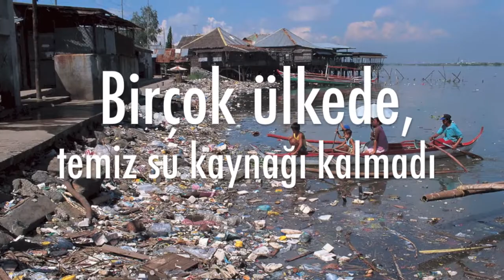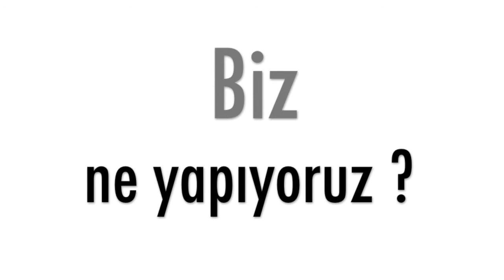Birlikte Yeşil Binalar Üretiyoruz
ECOBUILD®, LEED Sertifikasyonu ve yeşil malzemeler konusunda tüm bileşenleri ile tam ve entegre hizmet sunmaktadır. LEED Sertifikasyonu konusunda Türkiye'deki en büyük referanslara sahip danışmanlık şirketidir. Yine Türkiye'de ilk ve tek olarak LEED AP ND kimliğine sahip uzman kadro ECOBUILD'de bulunmaktadır.
ECOBUILD, verdiği hizmetlerde stratejik proje planlama süreci yönetmektedir. İşveren, yatırımcı, kamu yönetimi veya tasarımcılar için planlama ve tasarım ilkelerini ulusal ve uluslararası sürdürülebilirlik kriterlerine bağlı olarak belirlemekte, proje hedeflerini ortaya koymaktadır. ECOBUILD uzmanları, yapıların tasarımı ve inşaatı sırasında gerekli sürdürülebilirlik hedeflerine ulaşmak için LEED puanlama sistemlerinden faydalanarak işverenlerin yeşil bina projeleri tasarlamasına ve inşa etmesine danışmanlık sunmaktadır. Yaptığı hizmetler ile ilgili olarak SERVQUAL hizmet kalitesi analizi yapmakta, hizmet kalitesini sürekli olarak denetlemektedir.
ECOBUILD, Yeşil Kentsel Dönüşüm konusunda danışmanlık hizmeti veren tek Türkiye firmasıdır. ECOBUILD® kentsel gelişim ve dönüşüm alanları için LEED for Neighborhood Development, Yeşil Kentsel Gelişim Alanları Sertifikasyonu stratejileri uygulamaktadır. ECOBuild, Türkiye'de LEED AP BD+C ve LEED AP ND akredite uzmanlar bulunduran ve LEED sertifikalı yeşil kentsel dönüşüm konusunda tek uzman kadroya sahip firmadır.
ECOBUILD®, yeşil bina tasarım ve inşaat süreçlerinde gerekli olabilecek, enerji, gün ışığı, yağmursuyu akışı, aydınlatma, akustik gibi tüm raporlama ve modelleme hizmetlerini sunmaktadır. ECOBUILD®, uzman kadrosuyla sadece Türkiye'de hizmet vermemektedir ve yurt dışında da sürdürülebilirlikle değer yaratan proje çözümleri için yerel yönetimler, kamu birimleri, planlamacılar, vakıf ve dernekler, kar gütmeyen kuruluşlar ve şirketlere sürdürülebilir yerleşmeler ve kentler yaratılması konusunda danışmanlık hizmetleri sunmaktadır.